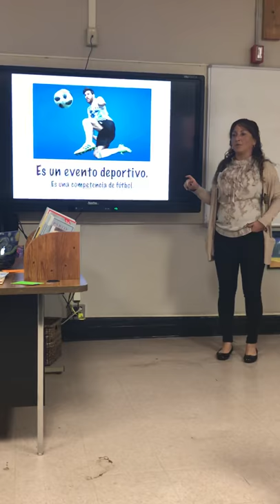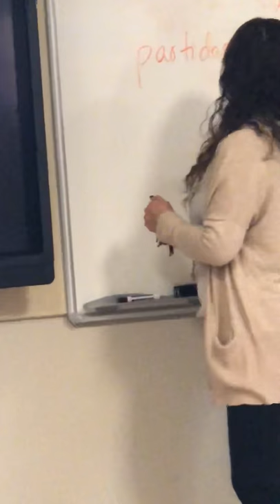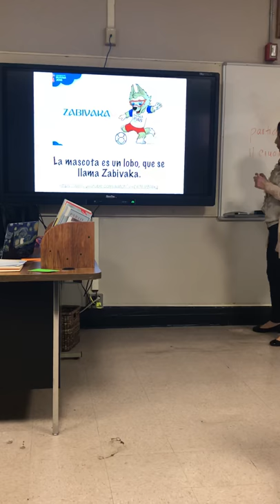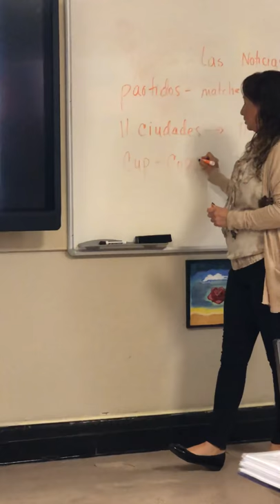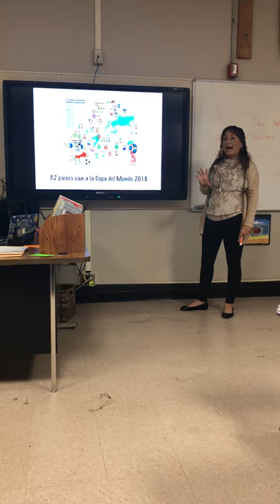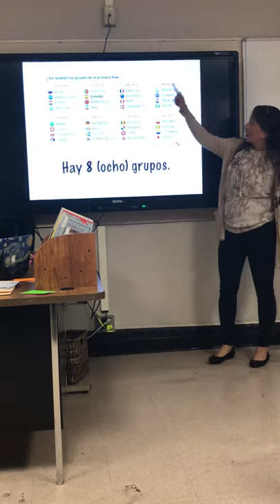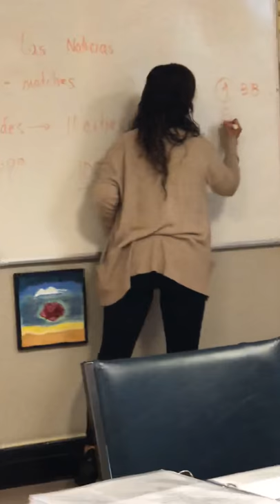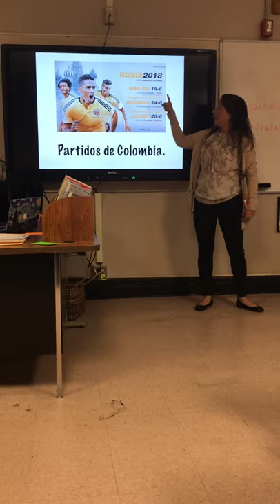Easy Spanish Talk About World Cup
Eliana holds students attention for almost 10 minutes with a story on the World Cup. Students have cards to signal their level of comprehension. If anyones flashes a red or yellow card, we slow down go back, clarify and retell. This is week 5, and these novice students listened to 10 minutes of Spanish without difficulty.